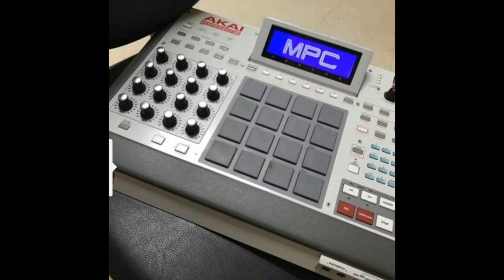4 BAR LOOP